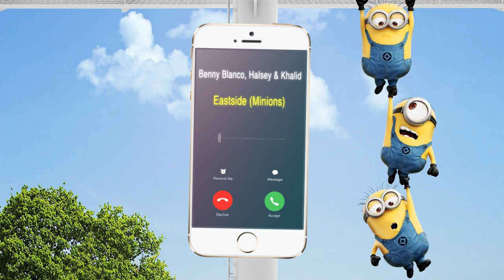Latest iPhone Ringtone - Eastside Minions Remix Ringtone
Enjoy minions remix of the latest hit "Eastside" by Benny Blanco, Halsey & Khalid as Ringtone on your phone

Best iPhone Ringtone of the latest hit "Eastside" by Benny Blanco, Halsey & Khalid for your Android/iPhone!

Want You Eastside on your iPhone as your ringtone? Check these different Eastside ringtone versions:

We have the best minion remixes for your iphone/android.Do Listen & download the music and if you like it please let us know.